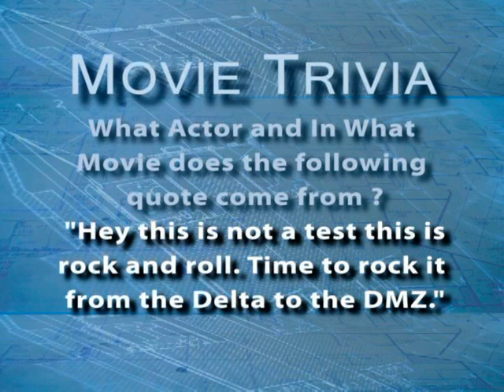VTS 06 1